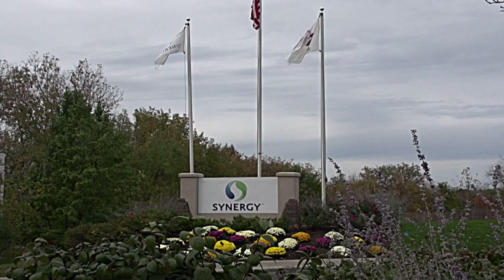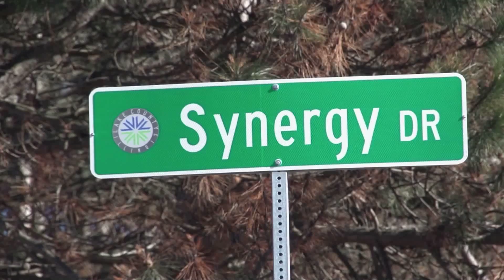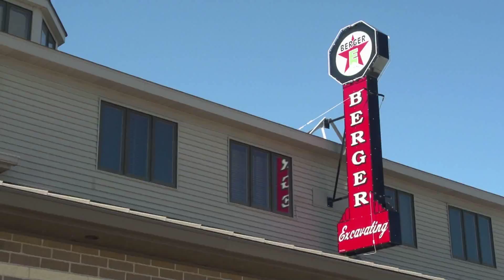Wauconda Business Promo